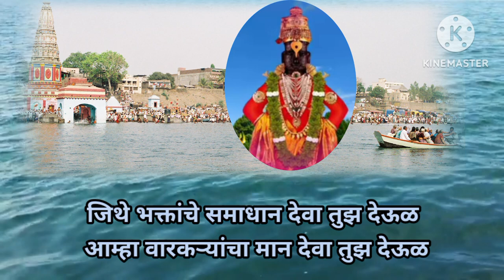youtube video #-7QL37n7fMw